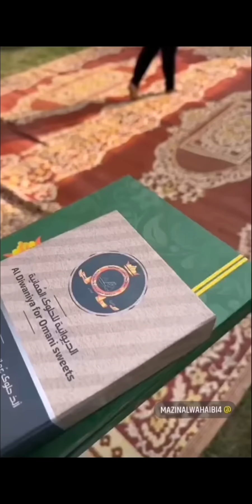منطقة ابو الخصيب في البصرة بـ ضيافة السيد علي ..🇮🇶🇴🇲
قناة عُـمانية ' 🇴🇲.